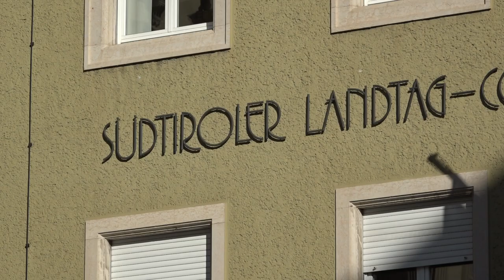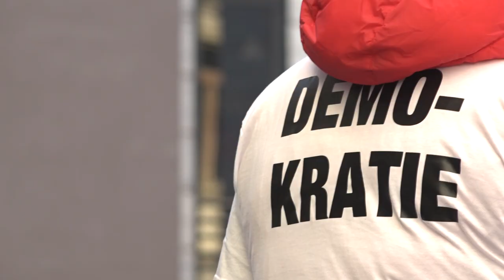FREI LAND (EIER) SÜD-TIROL - Eier, es braucht Eier!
BOZEN – Auf die Frage eines Sportreporters „Was braucht ihr damit sich die aktuelle Situation verbessert?“, antwortete der damals beste Torhüter der Welt, Oliver Kahn: „Eier, wir brauchen Eier“.

Damals befand sich der Fußballgigant FC Bayern, bei dem Oliver Kahn spielte, in einer schweren sportlichen Krise. Auch Südtirol befindet sich heute in einer Ausnahmesituation, in einer menschlichen und wirtschaftlichen schweren Krise. Unsere Grundrechte liegen abermals in Ketten. Die Vorbereitungen für die heiße Phase im Herbst wurde teilweise verschlafen. Die Taktik wird von Minute zu Minute geändert, es wird nicht mehr agiert, sondern nur noch reagiert. Die Abseitsfalle funktioniert nicht mehr, außer für Wirtschaft, unsere Kinder, unsere Jugend und unsere Senioren.

Wenige Monate zuvor war die Situation noch sehr hoffnungsvoll. Nach 20 Jahren Stillstand unserer Autonomie, nach verloren gegangener Kompetenzen, kam am 27. April dieses Jahres endlich Hoffnung auf. Die Landesregierung verkündete: „Südtirol geht nun seinen eigenen Weg“.

„Nach 20 Jahren Anfechtungen und Missachtungen von Landesgesetzen, nach 7.300 Tagen Bevormundung durch Rom, brauchte es ein Virus aus China, das die Erleuchtung brachte: Südtirol kann vieles besser als Italien“, so Landeskommandant Jürgen Wirth Anderlan.

Wortwörtlich hieß es damals: „Die römische Regierung ist kläglich gescheitert. Ein autonomes Land wie Südtirol kann nicht akzeptieren, dass auch nach der akuten Notstandsphase unser gesamtes gesellschaftliches und wirtschaftliches Leben monatelang mit zentralistischen römischen Notdekreten reguliert wird. Autonomie bedeutet für uns Verantwortung. Wir wollen diese Verantwortung gerade auch in der Krise wahrnehmen. Wir haben auch beschlossen jegliche Zusammenarbeit mit der Regierung aufzukündigen, falls unsere Entscheidung, einen eigenständigen Weg zu gehen, nicht akzeptiert wird. Damit gehen wir Südtiroler unseren eigenen Weg und nehmen das Heft selbst in die Hand: Zum Schutz unserer Familien und unserer Betriebe, aber vor allem zur Verteidigung unserer Autonomie.“

Sechs Monate später ist der gefühlte vier Minuten andauernde Südtiroler Weg wieder zu Ende. Das vielzitierte deutsche Ehrenwort von Silvius Magnago hat keine Gültigkeit mehr. „Es wird keinen zweiten Lockdown geben, die Schulen bleiben geöffnet, wir sind für die zweite Welle gerüstet. Alles Schnee von gestern. Wir verkaufen unsere Autonomie für läppische 50 Millionen Euro. Dafür verzichten Gastronomen auf zwei Stunden Öffnungszeit.

„Jeder Südtiroler – vom Neugeborenen bis zum Greis – überweist jährlich über 2.600 Euro an Rom, das sind insgesamt 1,4 Milliarden Euro. Das ist eine Beleidigung für all jene, die sich ihr Leben lang für diese Autonomie eingesetzt haben. Das Leben in Südtirol in Zeiten von Corona ist wie eine Fahrt im dichten Nebel und der Chauffeur heißt Stevie Wonder“, so Wirth Anderlan.

„Was braucht man, damit sich die derzeitige Situation verbessert und dass man das Vertrauen des Volkes wieder zurückgewinnt? Eier! Es braucht Eier! Mit den heute übergebenen hartgekochten FREI LAND EIERN, wollen wir Schützen die Landespolitiker an ihre Aufgabe erinnern, mutige, selbstbestimmte und konkrete Entscheidungen zu treffen und Verantwortung zu übernehmen zum Wohle des Südtiroler Volkes“, so Landeskommandant Jürgen Wirth Anderlan.